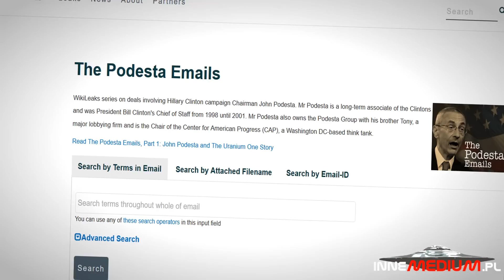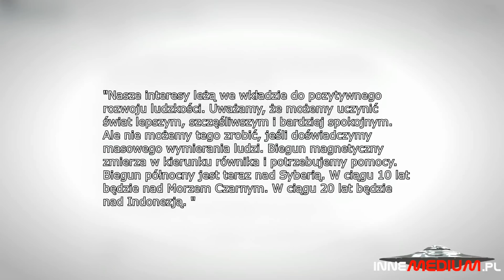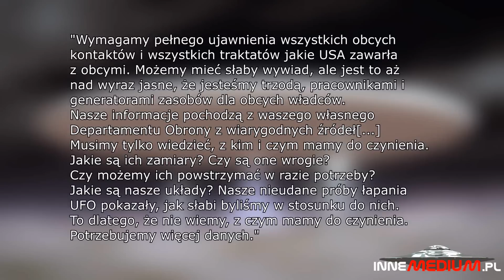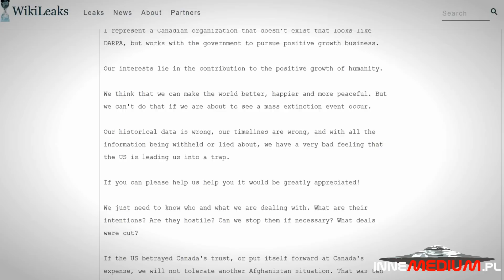Nowe wycieki z Wikileaks sugerują wyginięcie ludzkości za 20 lat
paranormalne Wybory w Stanach Zjednoczonych i ich rezultat przytłumiły niemalże wszystkie inne wiadomości. Tymczasem całkiem niedawno po wyjściu na jaw kolejnej części poczty mailowej adresowanej do Johna Podesty doszło do jednego z najważniejszych odkryć do tej pory. Okazuje się, że były menedżer kampanii na rzecz kandydatki na urząd prezydenta USA Hilary Clinton, otrzymał e-mail, w którym rzekomy członek tajnej organizacji, twierdził, że ludzkość może wyginąć już za 20 lat. Powodem tej globalnej katastrofy ma być przebiegunowanie Ziemi.